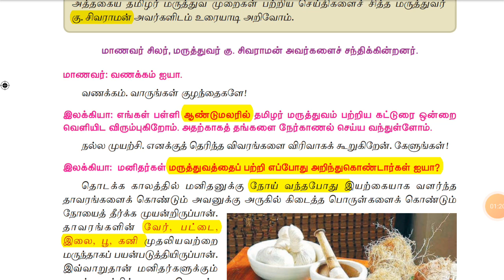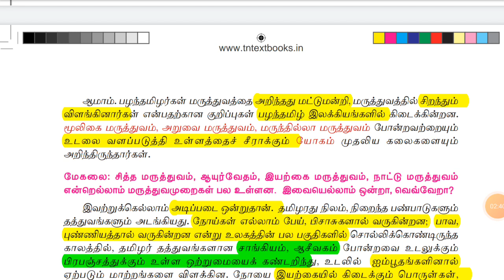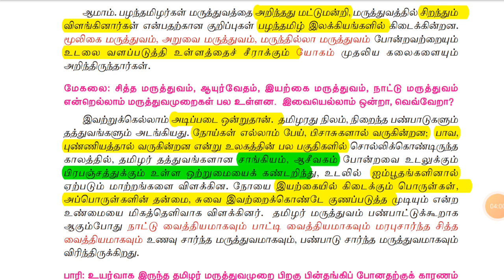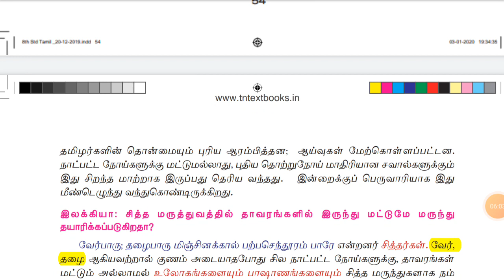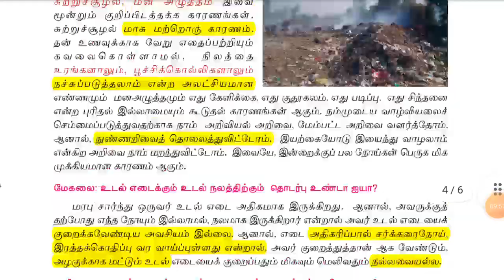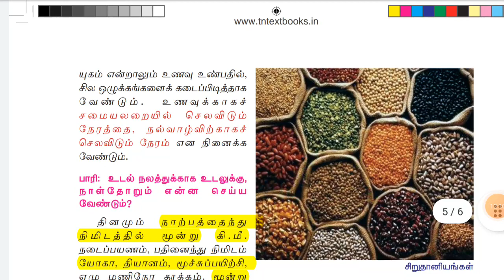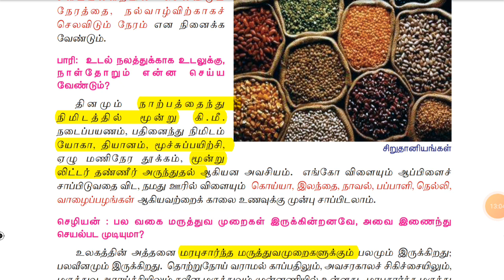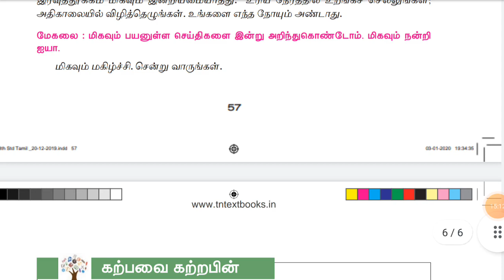8th tamil term 1 part 11